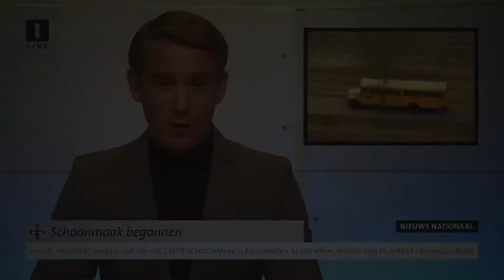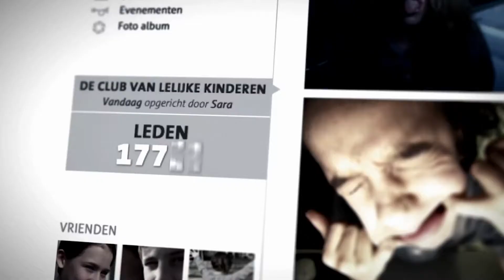O CLUBE DAS CRIANÇAS FEIAS | TRAILER (legendado)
O Clube das Crianças Feias conta a história do presidente Isimo que decide capturar todas as crianças feias. Paul, de 11 anos de idade, é um menino inseguro com orelhas grandes. Depois de uma sessão fotográfica, Paulo e alguns colegas são enviados numa visita de estudo. No autocarro, Paul percebe logo que aquilo não é apenas uma viagem -- as crianças estão a ser enviadas para um lugar secreto. Ele começa imediatamente a pensar num plano para escapar...